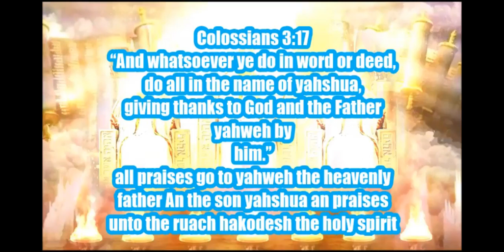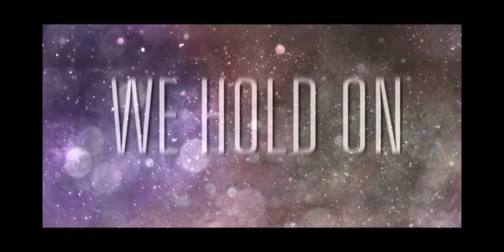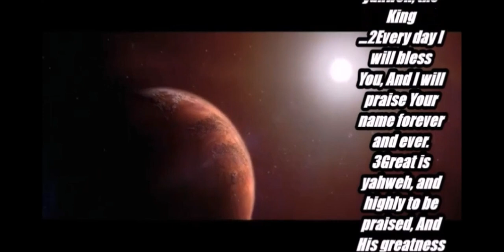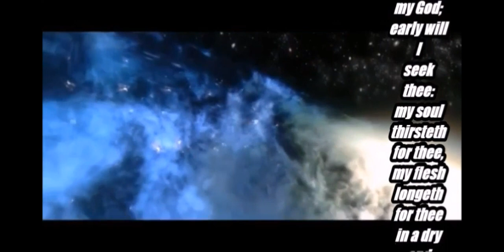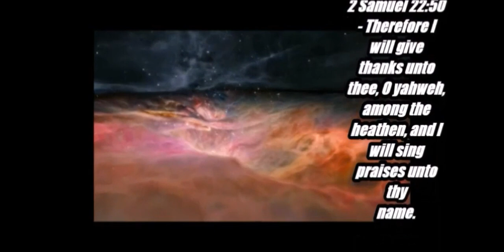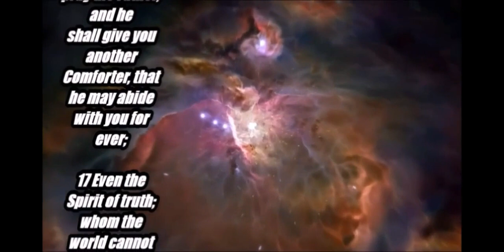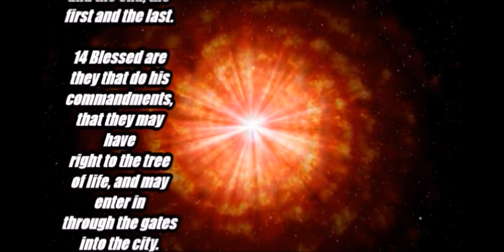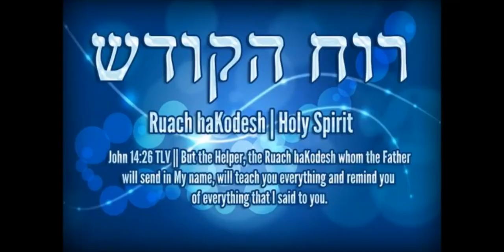BHAD BHABIE - "Thot Opps (Clout Drop) / Bout That"| Danielle Bregoli Illuminati Exposed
BHAD BHABIE - "Thot Opps (Clout Drop) / Bout That" (Official Video Short) | Danielle Bregoli Illuminati Exposed